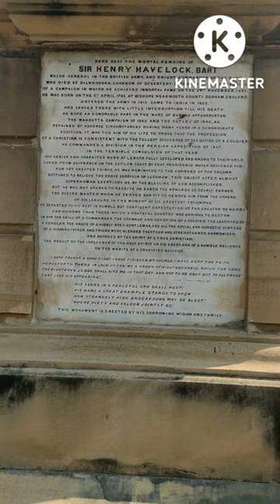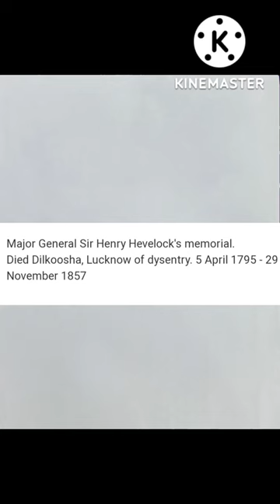SIR HENRY HAVELOCK 💂💂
Major General in the British Army,and knight commander of the Bath.
Died at Dilkhoosha, Lucknow of Dysentery produced because of the hardships of the campaign.
Died on 24th November 1857
Location --Near Alambagh Fort, Lucknow India.

2. No copyright is claimed and to the extent that material may appear to be infringed. I assert that such alleged infringement is permissible under U.S and other countries copyright law. If you believe  material have been used in an unauthorized manner please contact the poster.
3. This video is not associated with any company or products mentioned on the video.
4. No intention to infringe photos or audio used in this video.